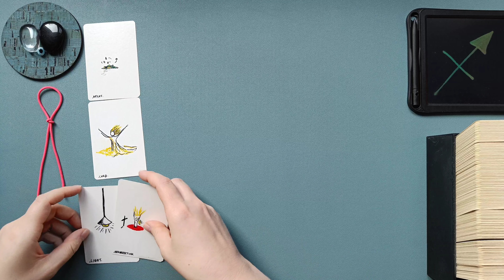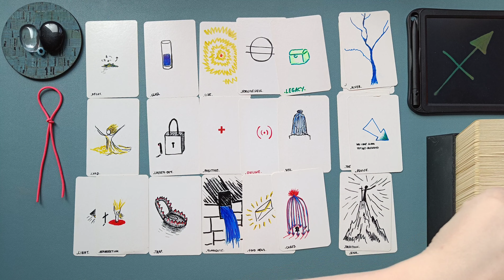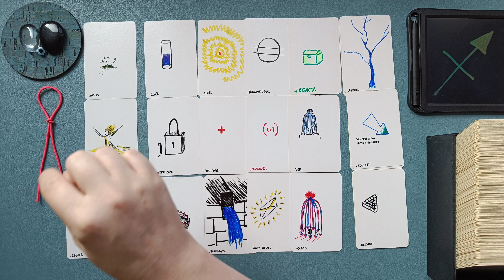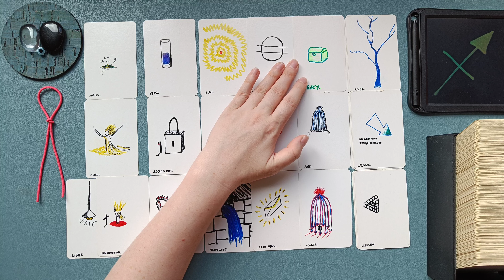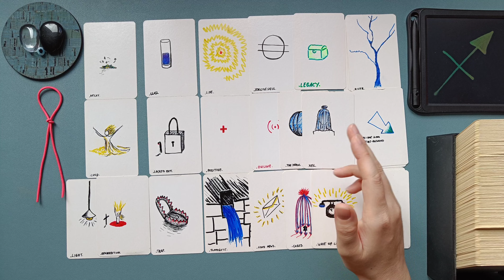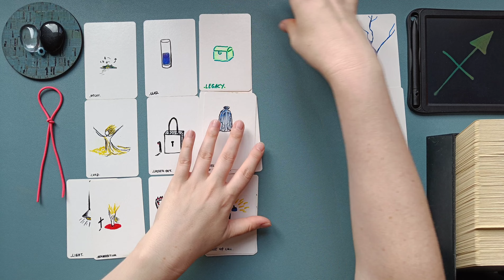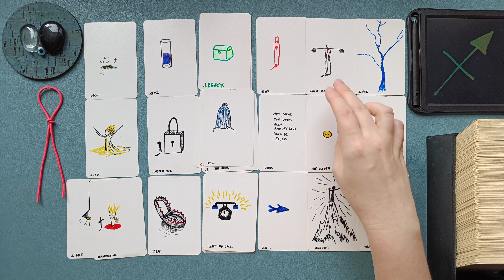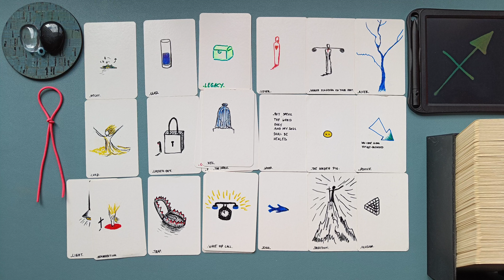SCHÜTZE ♐ - Oktober 2022 👁️‍🗨️ Gute Neuigkeiten! Prüfung!!! - Monatsvibe - SIU TAROT Orakel 🧿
ͽ Intuitive, zeitlose Kartenlegung für SCHÜTZE in

••• Schedule ••• •  •   •
Montag: ERDZEICHEN ••• Steinbock • Stier • Jungfrau •
Dienstag: LUFTZEICHEN ••• Wassermann • Zwillinge • Waage •
Mittwoch: WASSERZEICHEN ••• Fische • Krebs • Skorpion •
Donnerstag: FEUERZEICHEN ••• Widder • Löwe • Schütze •
Freitag • Samstag: Spontane Impulse
Sonntag: Special Vibe